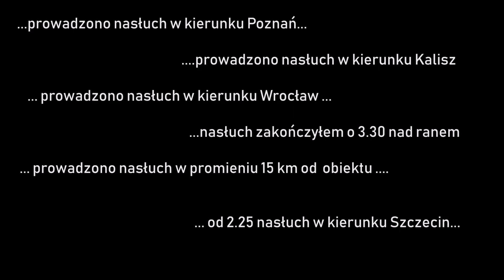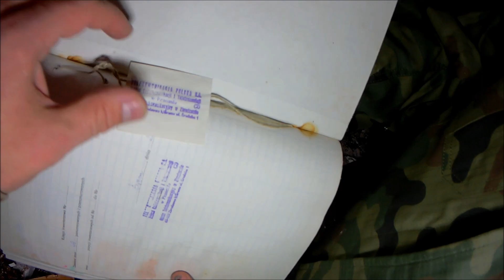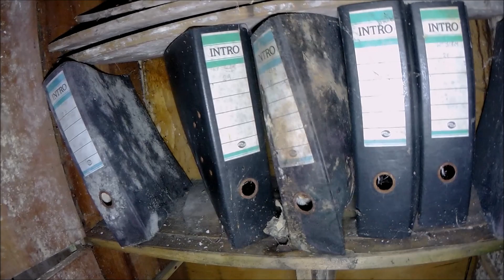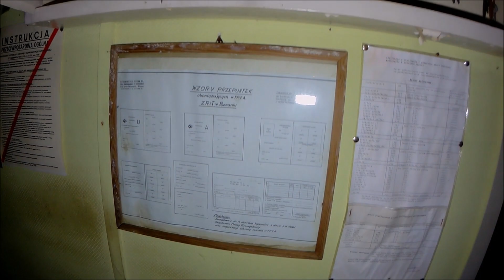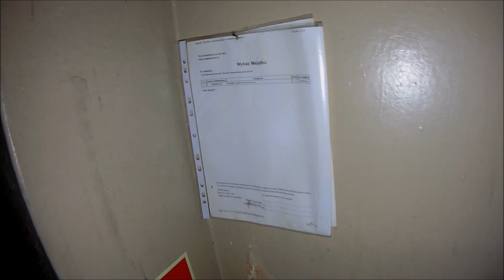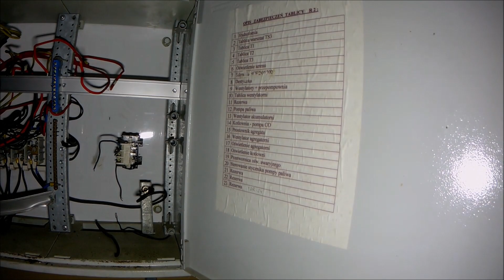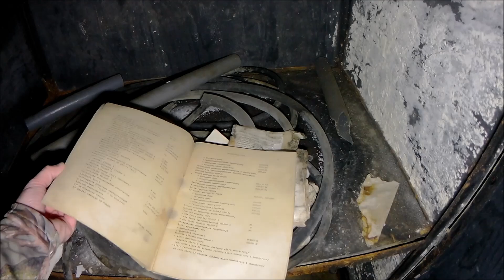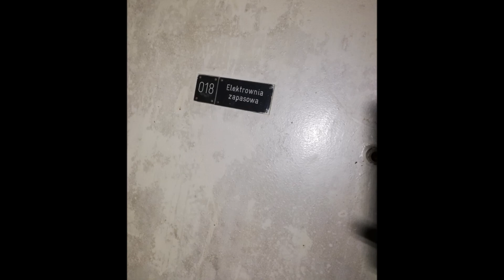URBEX #9 OBIEKT 50050 - Opuszczona baza nasłuchu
Obiekt 50050 został zbudowany w samym środku zimnej wojny na początku lat 70. XX wieku. Składał się trzech części: podziemnego obiektu o powierzchni około 1500 metrów kwadratowych oraz dwóch budynków - technicznego (4 garaże i trafostacja) oraz techniczno-pomocniczego. Za jego powstanie odpowiadało Biuro Studiów i Projektów Łączności. Wśród wielu rzeczy, którymi zajmowała się jednostka, były zadania specjalne na rzecz obronności i bezpieczeństwa państwa. Jednym z takich utajnionych projektów była Rokada, czyli system schronów łączności, który w czasie konfliktu zbrojnego miał zapewnić ciągłość kierowania krajem